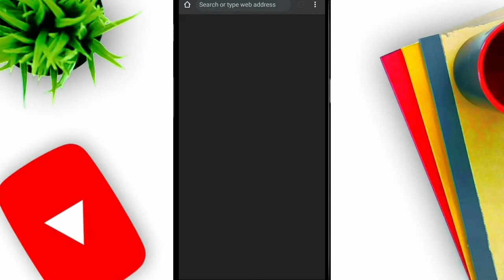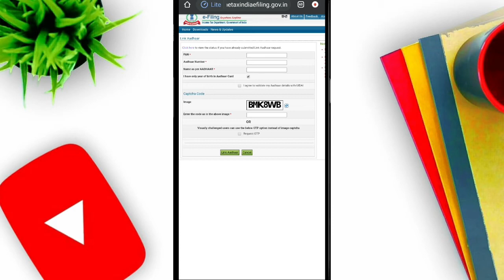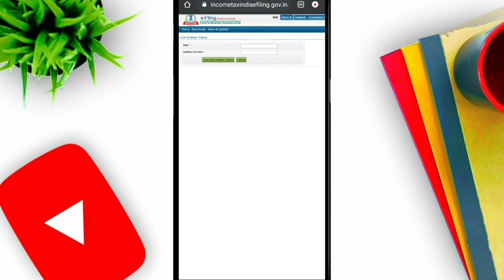How to link pan card with aadhar card | Yah kaise 2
aadhar pan link kaise check kare,

Hello dosto